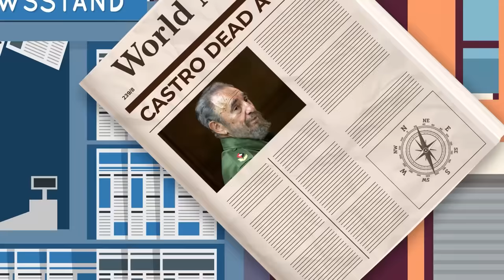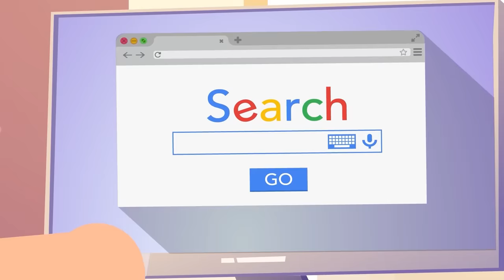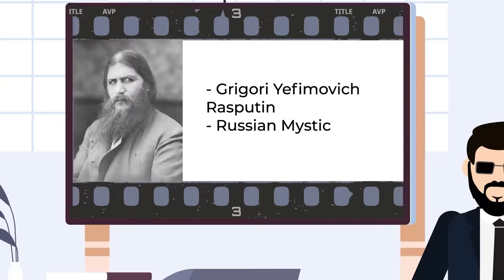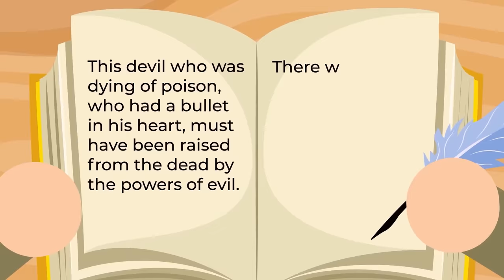Craziest Political Assassinations in History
The CIA taking murder advice from literal mobsters. A controversial leader gunned down by her own disgruntled bodyguards. A would-be emperor trying to take out his own mother with a series of deranged traps that would make Jigsaw blush, and so, so, so much more. These are the most insane political assassinations in history.